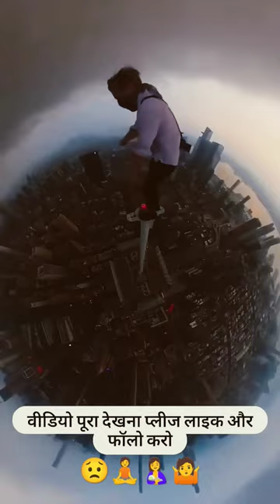Life 💖 is very reski 💖💖🎉